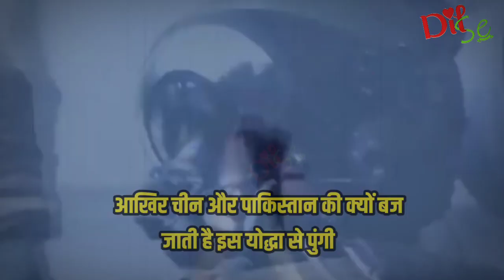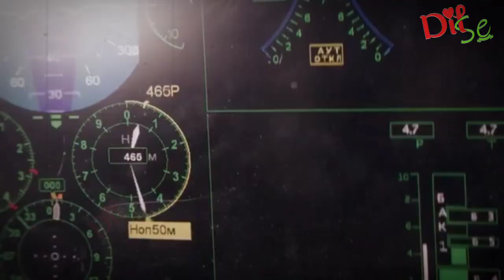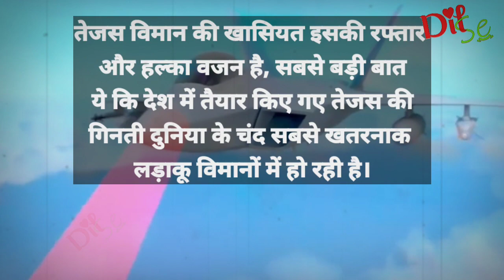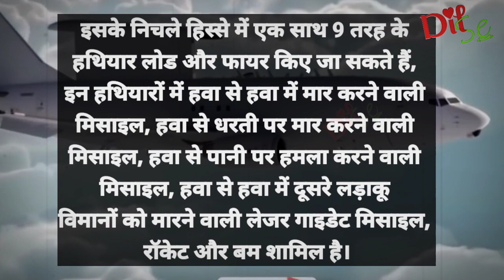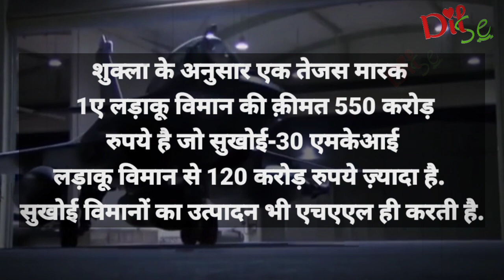तेजस विमान होेने वाला है और ताकतवर || दुश्मनों के 70 किलोमीटर दूर बंकरों को करेगा तबाह || GS ||PB/6